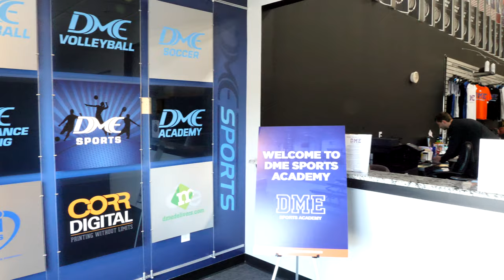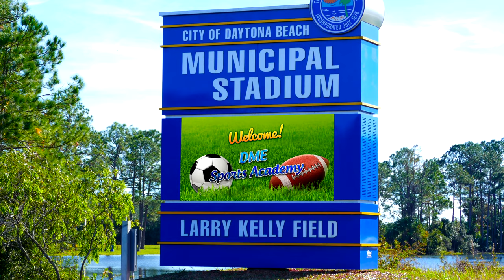DME Sports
DME Sports Academy, 2441 Bellevue Ave. in Daytona Beach, has partnered with the City of Daytona Beach to operate Daytona Stadium. Find out about what else they do in this episode of Pulse with special guest Mike Panaggio, the principal and owner of DME.